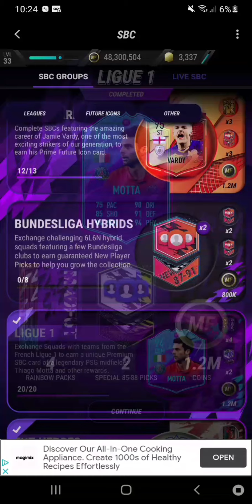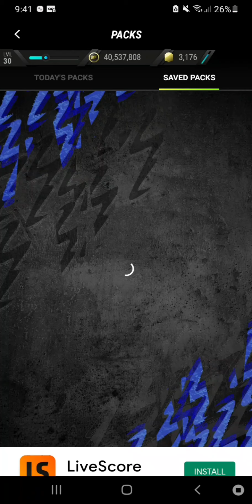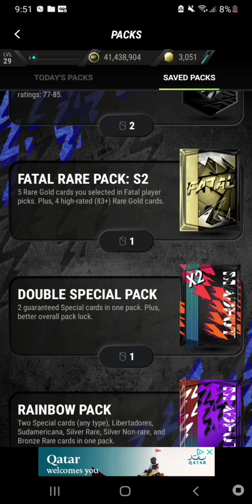MADFUT 22 - PACK OPENING Part 5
why my video get no view